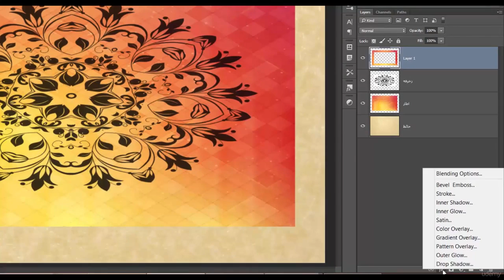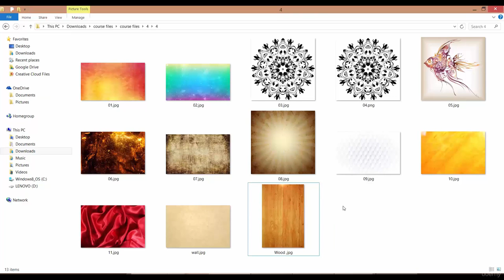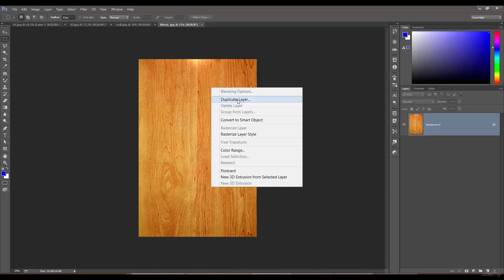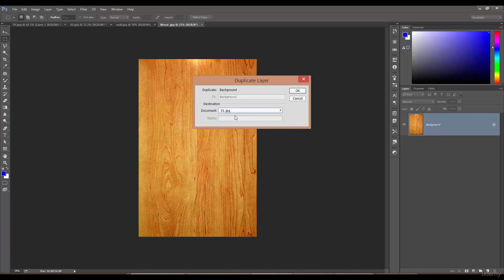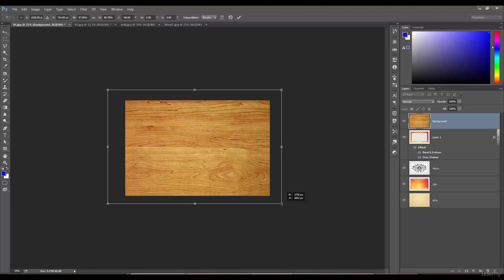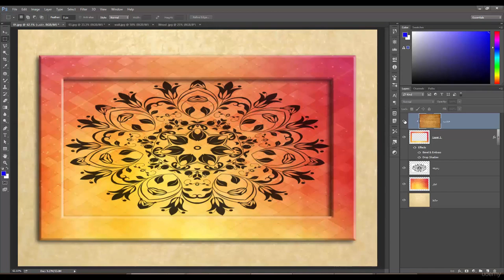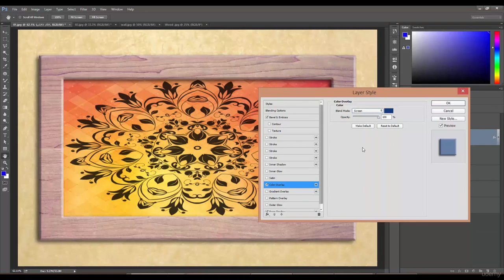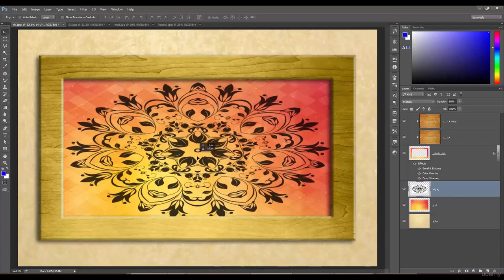011 Section 5, Lecture 11 Layer effects and clipping mask